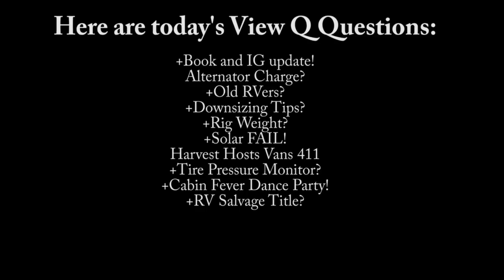Sunday Morning View Q! Your Questions, My Answers on Full-Time RV Life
Welcome to the Creativity RV Sunday Morning View Q, where I answer all the BEST viewer questions from the View Q comments two weeks ago. Today, we discuss "BE A NOMAD CHANGE YOUR LIFE" book updates, alternator charging, tire monitors, buying an RV with a salvage title, cabin fever, downsizing, Old Rvers, tire monitors, and Harvest Hosts!